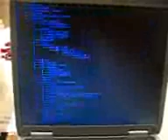My 24 Episode 3: 2:14 - 2:28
Episode Number 3 In my series of 24